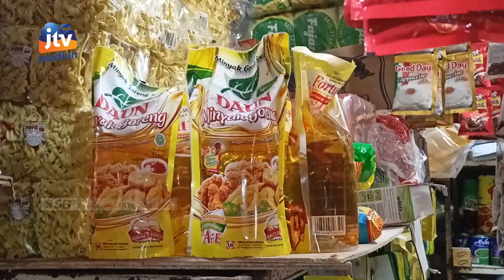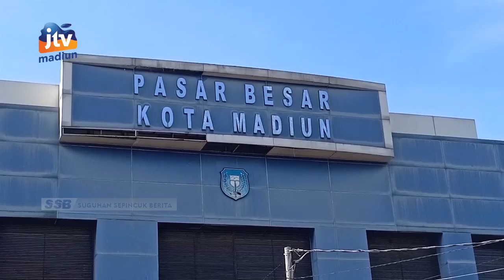KOTA MADIUN - Harga Minyak Goreng Di Pasar Masih 20 Ribu Per Liter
Pedagang di pasar besar Madiun belum bisa menurunkan harga minyak goreng sesuai Harga Eceran Tertinggi (HET) yang ditetapkan pemerintah. Pasalnya mereka sudah menyetok minyak goreng saat harga lama. Sementara itu Dinas Perdagangan kota Madiun memberikan waktu satu minggu untuk menghabiskan stok tersebut.